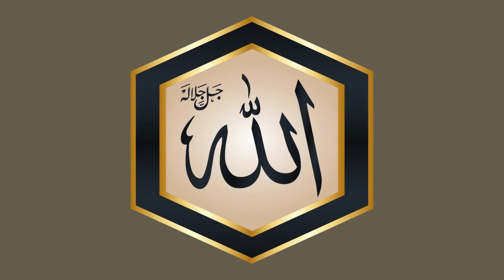القرآن الكريم كاملاً - سورة الطارق - بصوت الشيخ مستجاب الدعاء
إستمتع بالإستماع بقلبك وعقلك وروحك إلى القرآن الكريم سورة الطارق
بصوت جميل مؤثر مميز يدعو للراحة النفسية والسكينة والطمأنينة
ستعيد الإستماع للسوره أكتر من مره وستبحث عن باقى السور للقارئ الرائع